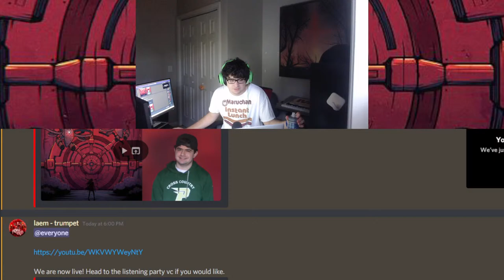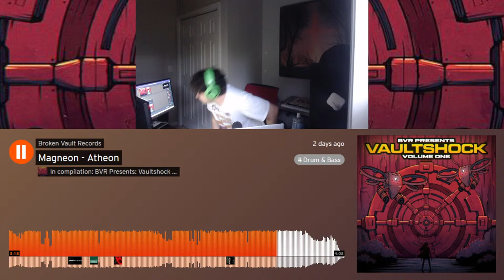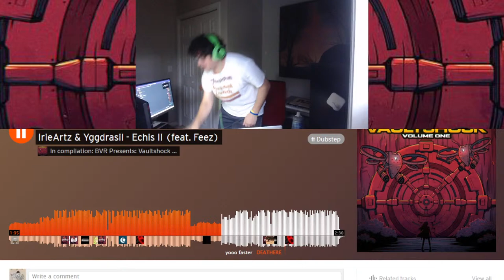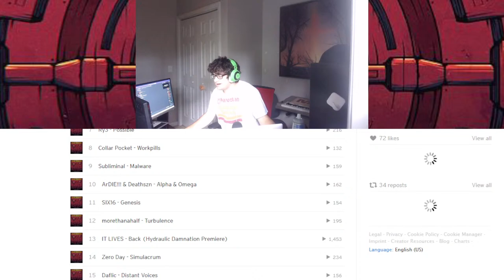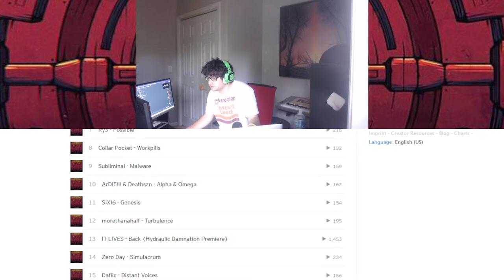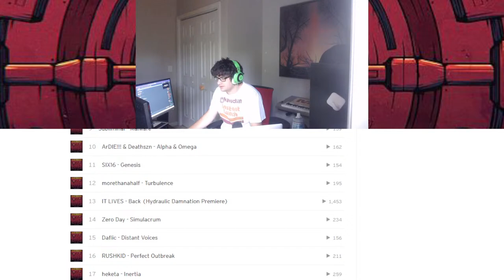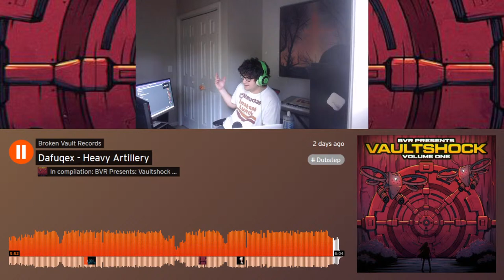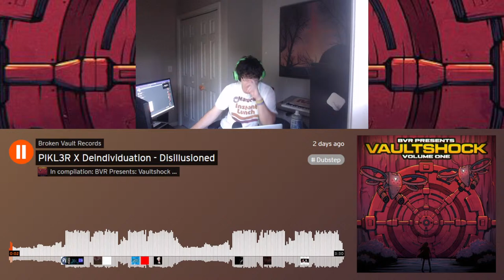[LIVE] Broken Vault Records - Vaultshock Vol. 1 👾DISCORD LISTENING PARTY👾 (PART 2)